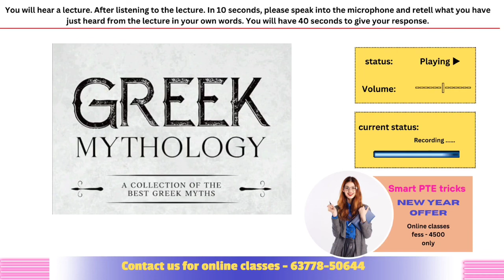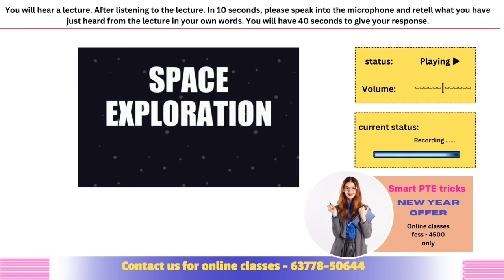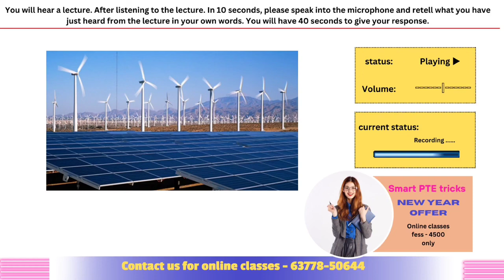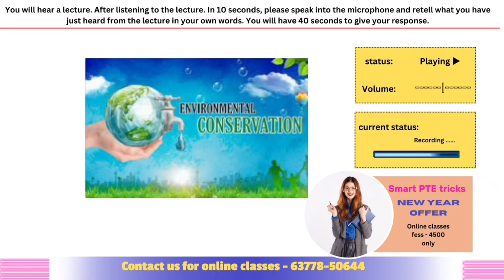PTE Retell Lecture - April 2024 - MOST REPEATED IN EXAMS PREDICTION